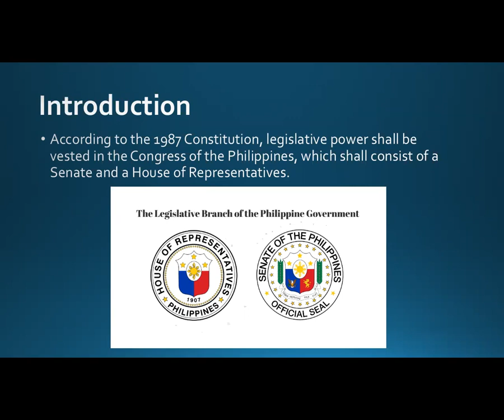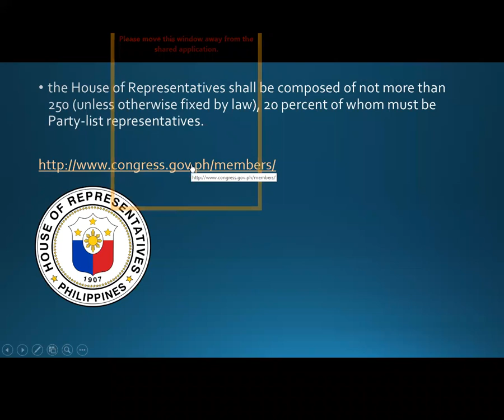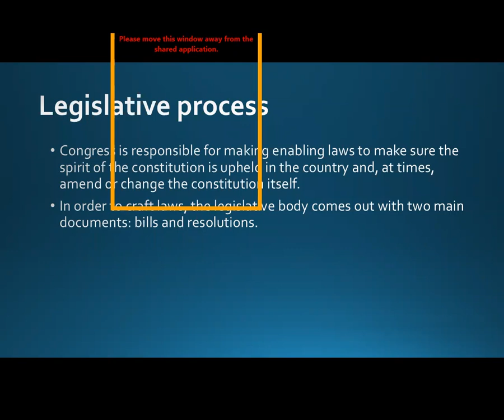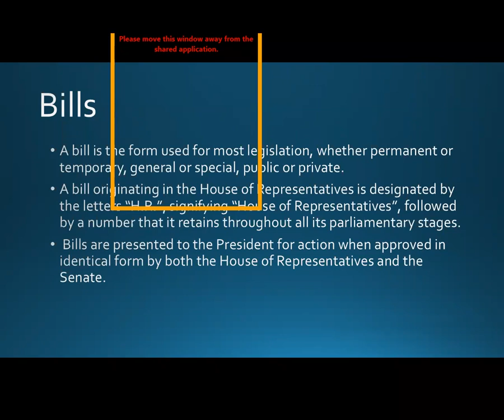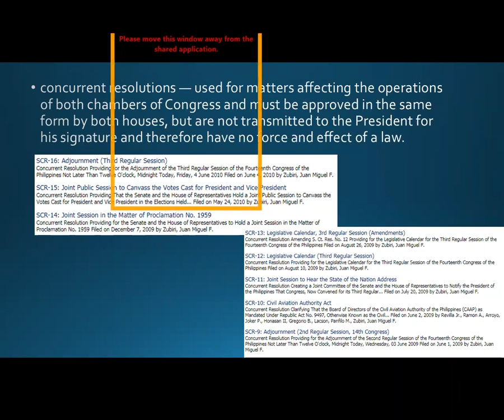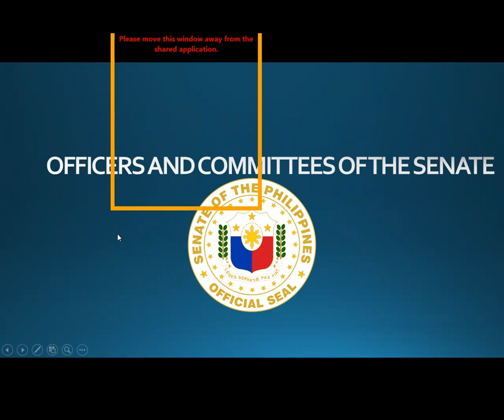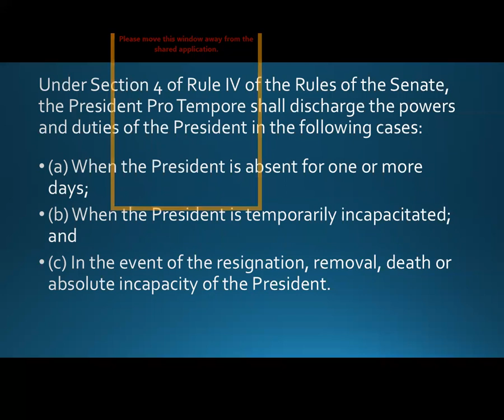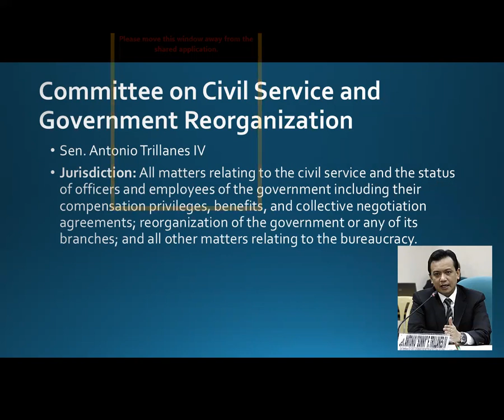THE LEGISLATIVE BRANCH OF THE PHILIPPINE GOVERNMENT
Lesson in Philippine Politics and Governance
HUMSS 11